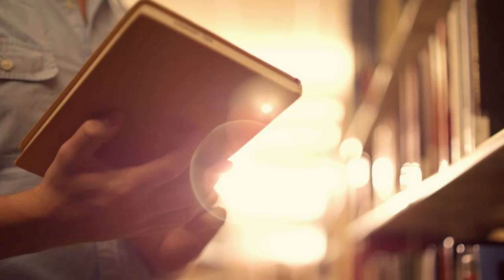Realizing Potential - The Campaign for Nova Southeastern University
Tremendous energy is building for NSU. The university’s largest-ever philanthropic effort to launch in our more than 50 year history will elevate NSU to new levels as part of Vision 2020. Our goal is to raise $250 million for NSU, as outlined below. We will raise another $300 million in sponsored research, for a total sum of more than half a billion dollars for the only doctoral research institution based in Broward County.

Join Us Today in REALIZING POTENTIAL.